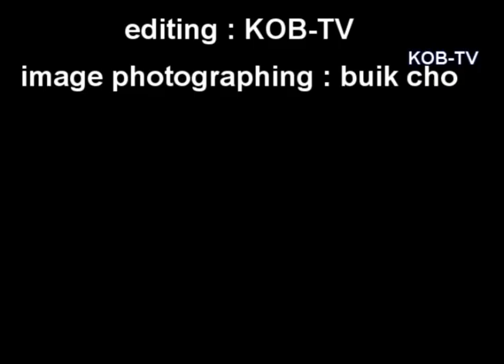서울시안경사회 해외봉사활동 임시 이사회 중대사항발표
서울시안경사회 해외 안경나눔 봉사활동중  긴급 중대사항발표